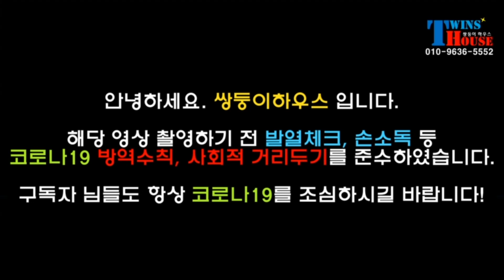[계약 완료] [파주별장][별장매매](매물번호-196)파주 광탄면 마장호수와 계곡이 가까운 입지 좋은 별장지 전원주택을 소유할 마지막 기회입니다~! (분양완료)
[파주별장][별장매매]

◈ 건축정보 ◈
목조주택
대지 면적 : 약 123평
건물 면적 : 약 34평
계획관리지역 (건폐율 40%, 용적률 100%)
충전식 LPG, 상하수도, 개별정화조
지상주차장 2대 가능

외벽: 세라믹사이딩
지붕: 스페니쉬기와
창호: 미국식 시스템창호
바닥: 강마루
천장: 편백나무
넓은 마당, 외부테라스

◈ 집 구조 ◈
1층 (약 34평) : 거실, 주방, 다용도실, 방2, 다락방, 화장실2, 외부테라스
분양가 : 4억

◈ 주변인프라 ◈
-광탄 생활상권 (시장, 마트, 은행, 병원 등) 자차 10분
-주변 먹거리, 식당거리 자차 2~3분
-마장호수, 유원지, 계곡 등 다수 관광지

◈ 교통편 ◈
-단지 앞 버스정류장 도보 1분
(파주 광탄시장, 주변 생활상권 이용가능)

◈ 학군 ◈
-신산초등학교 병설유치원 자차 8분
-신산초등학교 자차 8분
-광탄중학교자차 10분
-광탄고등학교 자차 10분

- 건축주 직영으로 안전한 매물만 분양하고 있습니다.
- 모든 투어료 및 별도 중개 수수료는 없습니다.
- 친절함과 정직한 마음가짐으로 좋은 집을 찾아드리겠습니다.

◈ 문의 하실 때, 영상 [매물번호]를 불러주시면 빠른 상담이 가능합니다.
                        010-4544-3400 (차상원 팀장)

◈ 촬영장비: 고프로9, 크레인M2

◈ 악성 및 비방 댓글은 '삭제 및 신고' 조치합니다.
◈ 채널에 업로드 된 영상은 한번 등록되면 강제 삭제가 어렵습니다.
    (영상 촬영 전에 미리 말씀해주세요)

◈ 경기도권 전원주택 타운하우스 빌라 등 좋은 집과 예쁜 집 소개해드리는 채널입니다.

쌍둥이하우스는 분양경력 10년이상 되었으며, 전원주택&타운하우스 분양(완판) 경험이 수차례 있는 정직과 신뢰를 바탕으로 하고 있는 컨설팅입니다.

항상 최선을 다해 고객님이 원하시는 집을 찾아드리겠습니다.

◈ 연중무휴 24시간 상담 가능합니다. 감사합니다.